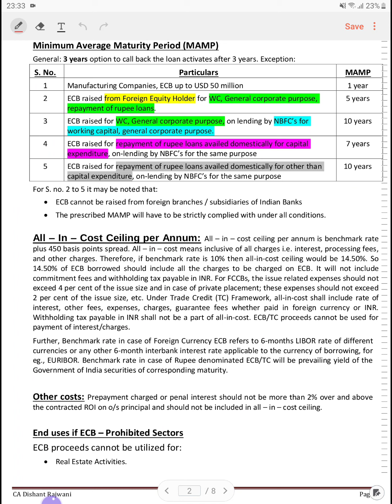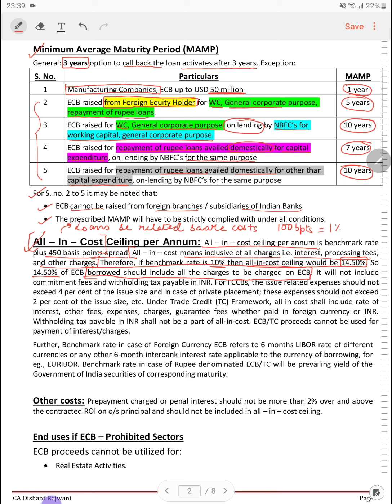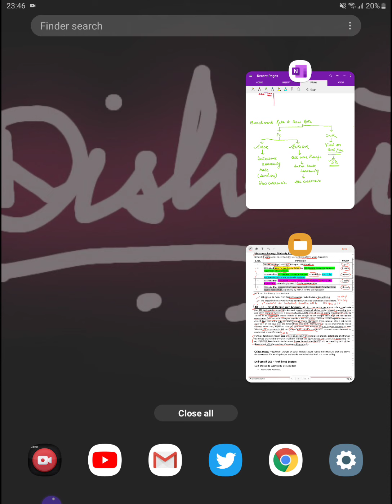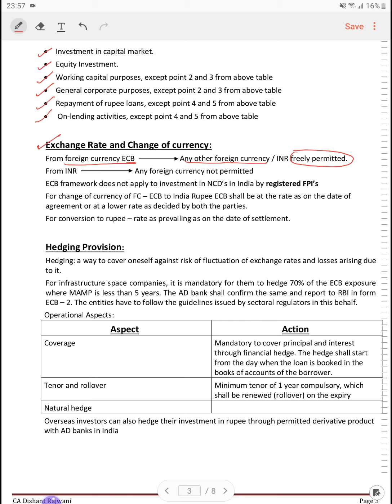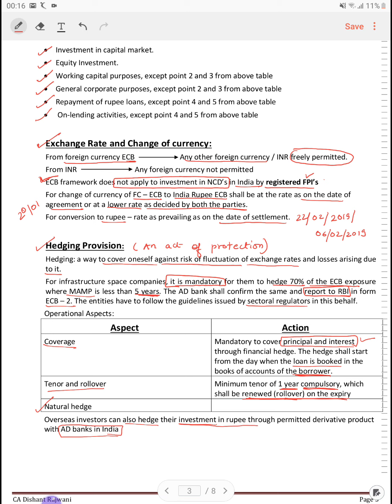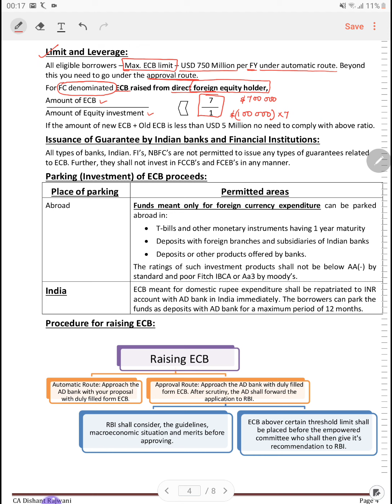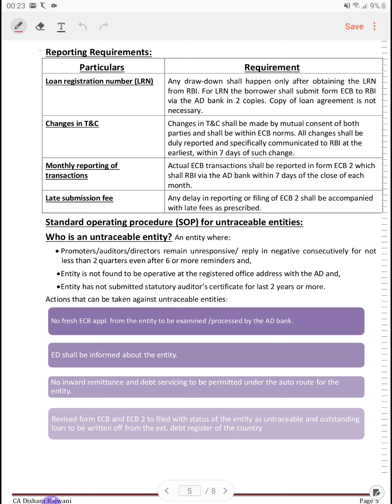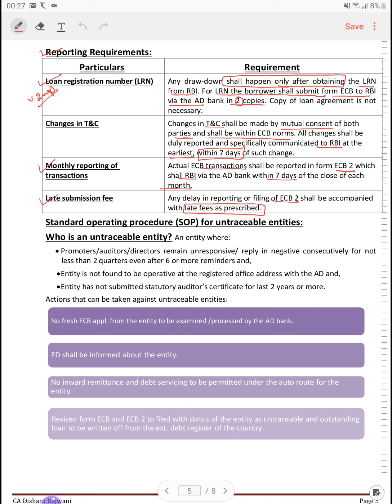ECB (EXTERNAL COMMERCIAL BORROWINGS) CLASS 2 I CA FINAL I CS EXECUTIVE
Hey, guys here is the 2nd lecture in external commercial borrowings (ECB).
Please susbcribe to our channel to get updates about more such videos